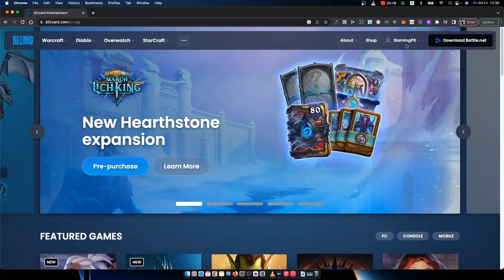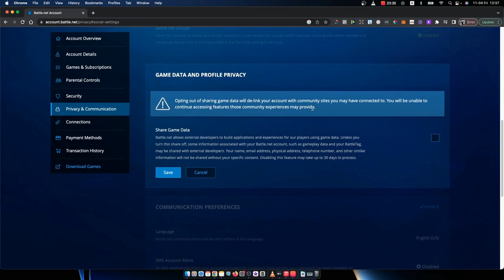Cómo Deshabilitar / Habilitar Compartir Datos del Juego en Blizzard Battle.Net